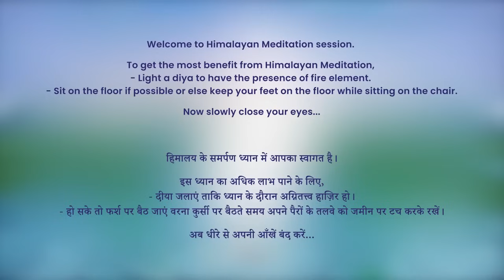5:30 AM - Collective Meditation with Himalayan Satguru